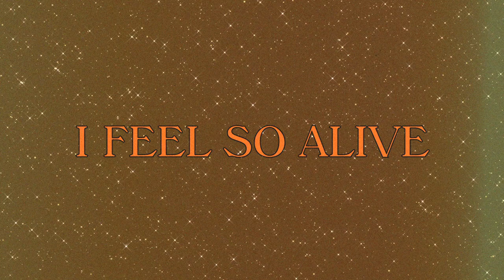Powerdress & Jon Pearn - Divine Nature (Lyric Video)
PowerDress teams up with 1 half of Full Intention to create a seductive, Cosmic Space Disco track that samples the 1977 Disco House classic - Cerrone's  ‘Supernature’.

PowerDress has been building up her credentials and a buzz across dance music landscape. Known for her signature sound - trademark synths that ooze the 80s, topped off with sultry vocals - her sound is simultaneously both nostalgic and truly modern. With song credits that stretch from Lana Del Rey, MNEK, Sigala, to DJ Fresh, plus being a platinum and gold selling songstress, she is a vocal/musical force to be reckoned with. Her tracks have received huge radio love from all the usual suspects including Annie Mac, DJ Target, DJ Cameo, Pete Tong and have been made Record Of The Week on BBC 1Xtra. Several successful collaborations have ensued, including features/collaborations with the likes of French Horn Rebellion, DJ Q, Roisto, FVHM, Arthur Baker and Dax On Sax.

http:/Facebook.com/iampowerdress